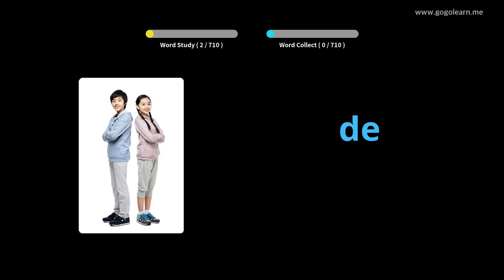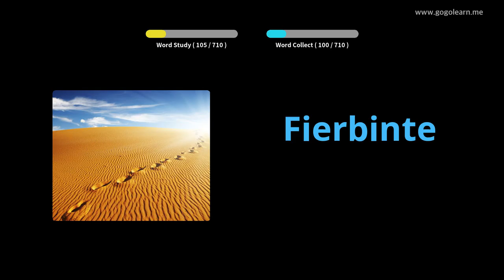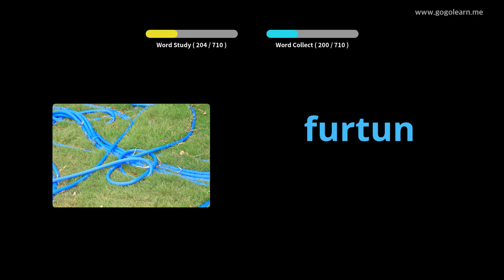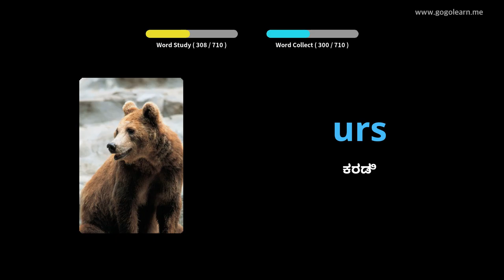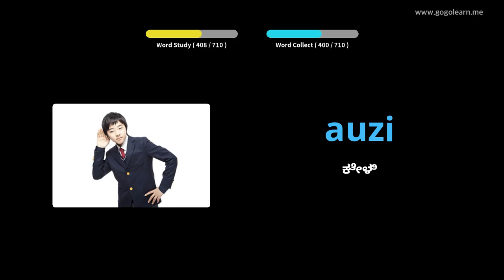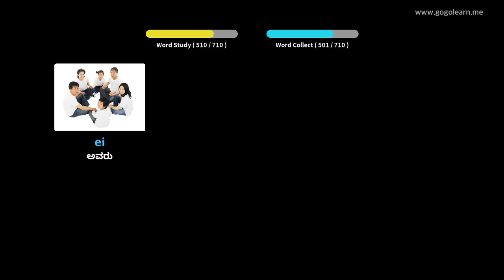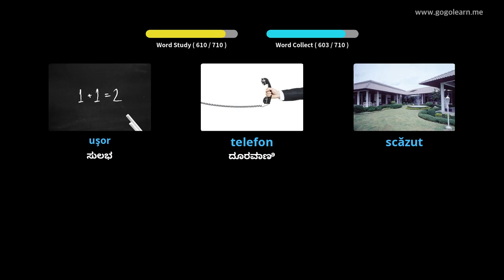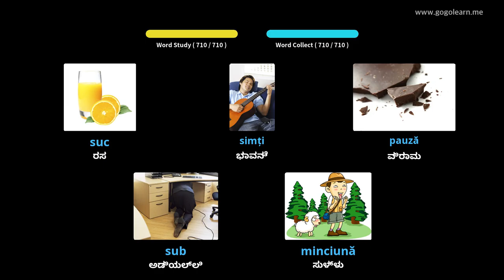ರೊಮೇನಿಯನ್ ಶಬ್ದಕೋಶ ಮಕ್ಕಳು | Golearn